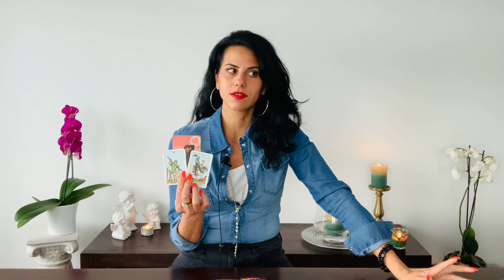PISCES ♓️ SOMETHING VERY IMPORTANT TO SPEAK OUT 😳 Mid May 2021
Hi my Lovelys, glad to having to on my youtube Channel!

You can choose your Language:
Englisch 🇬🇧
German 🇩🇪
Italian 🇮🇹

Luana